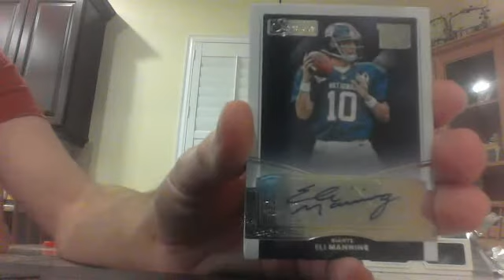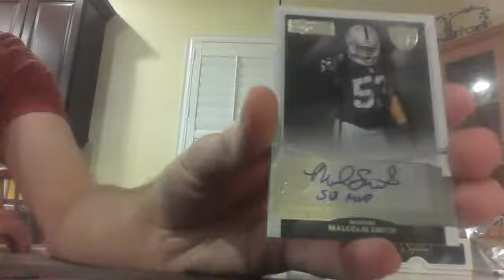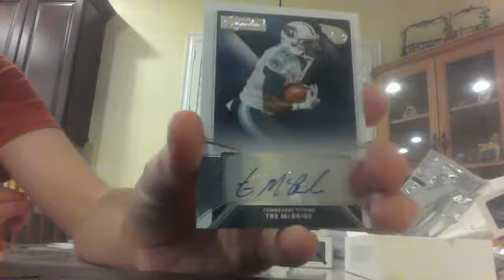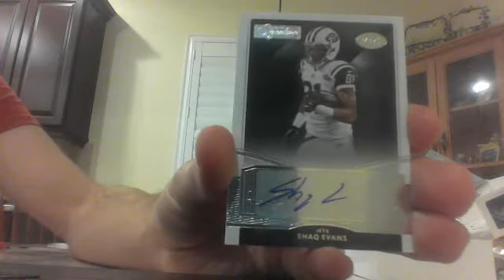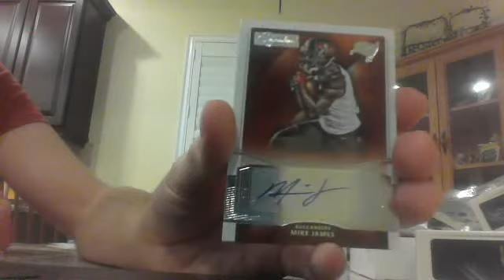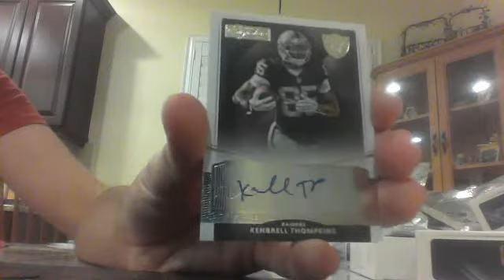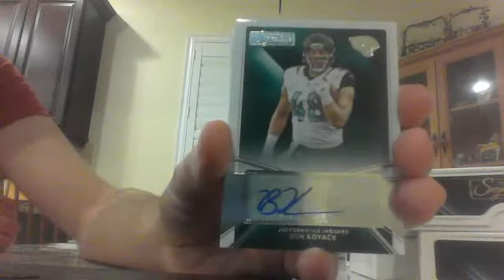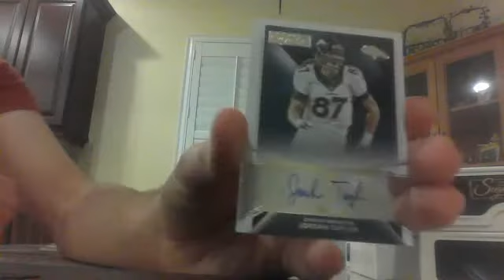2015 Donruss Signature Series Football 4 Box (1/2 Case) Break 00/23/17 - BALTIMORECOLT BREAKS